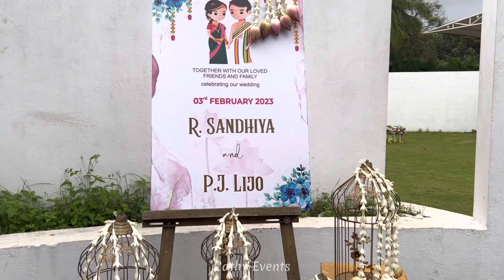Cathy Events | Real Lotus Decor | Wedding Decor | Contact- 950124201 / 401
Cathy Events

A marriage is not a noun; it’s the way you love your partner every day